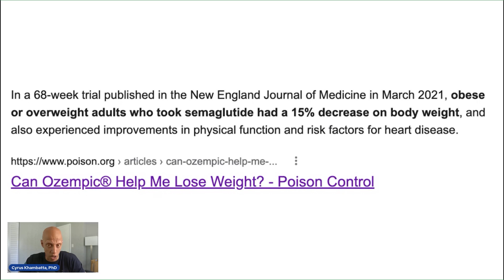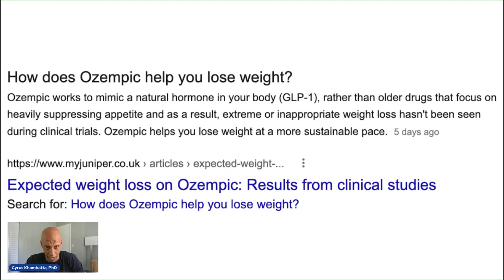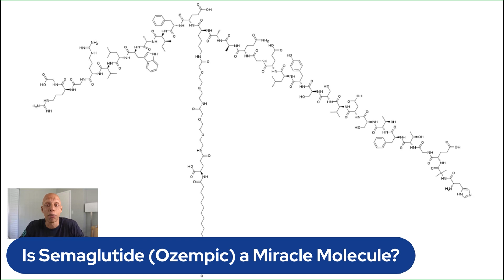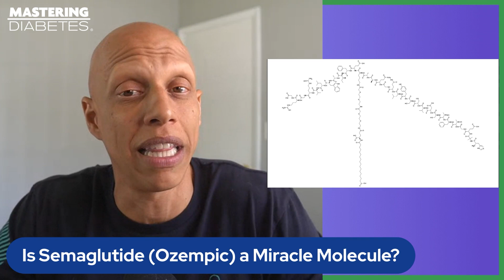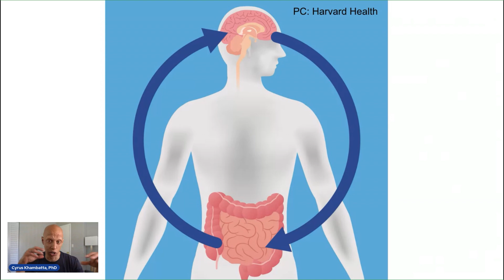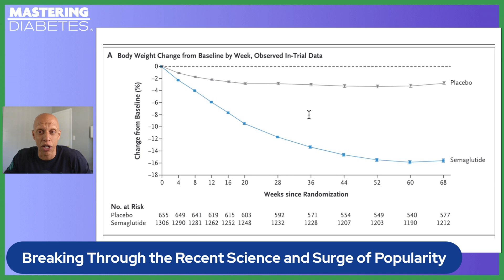How Does Ozempic Work for Weight Loss? | Mastering Diabetes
Obesity is a serious health problem affecting millions worldwide, and many are seeking ways to manage their weight. While Ozempic is not approved as a weight loss drug, narratives everywhere suggest it may help people lose weight.

Ozempic contains semaglutide, which is also the active compound in the FDA-approved weight loss drug Wegovy. As a GLP-1 receptor agonist, semaglutide works by enhancing the effects of the naturally occurring hormone GLP-1, which impacts weight via two key mechanisms: reducing hunger, appetite and cravings and prolonging fullness and satiety after meals.

But is it really a wonder drug for weight loss? Should it be part of your diabetes medication? Here's Cyrus for the answer.